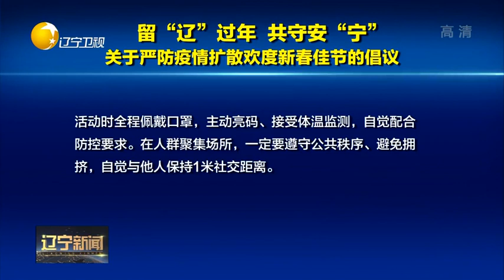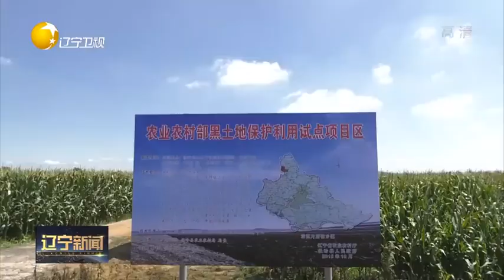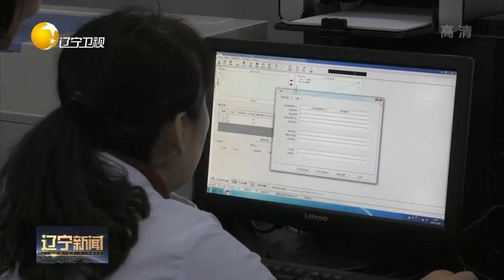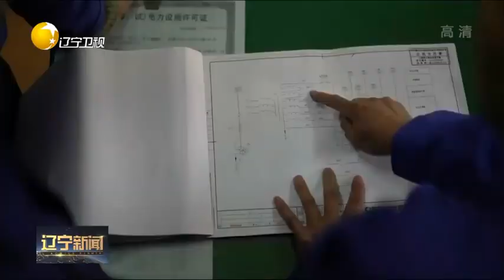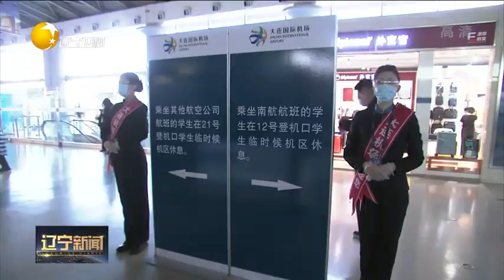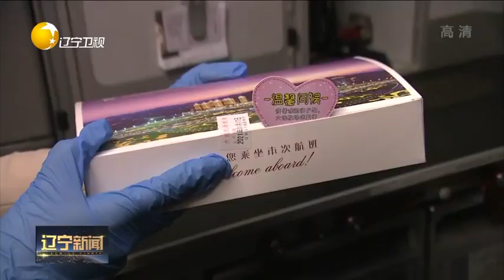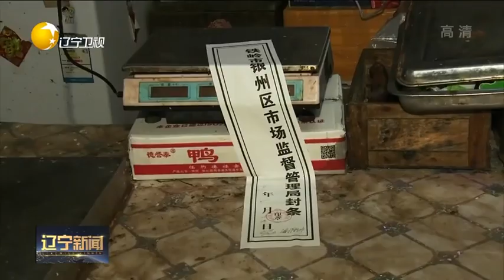辽宁新闻 20210118：视线：经贸交流平台“秀”出辽宁新形象